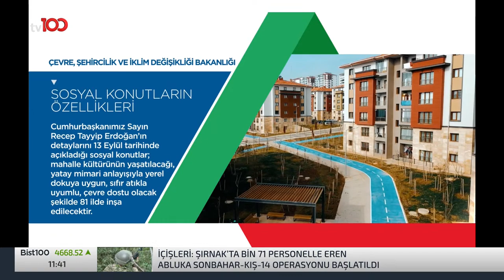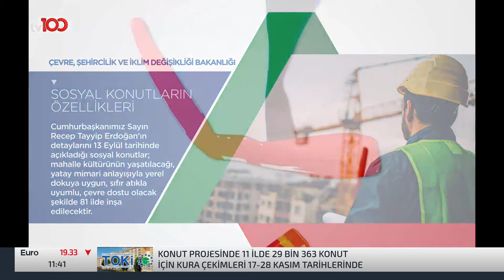CHP Genel Başkan Yardımcısı Bülent Tezcan - Ankara'da Neler Oluyor? - 17 Kasım 2022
CHP Genel Başkan Yardımcısı Bülent Tezcan Deniz Gürel'in hazırladığı Ankara'da Neler Oluyor programına konuk oluyor.

TÜRKSAT 4A
Frekans: 12729
Sembol: 30000
Polarizasyon: V (Dikey)